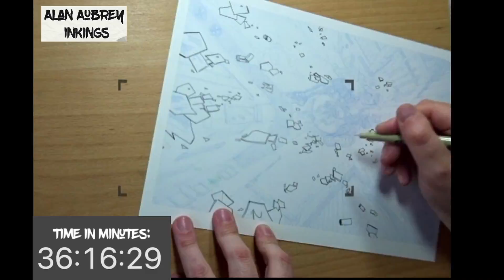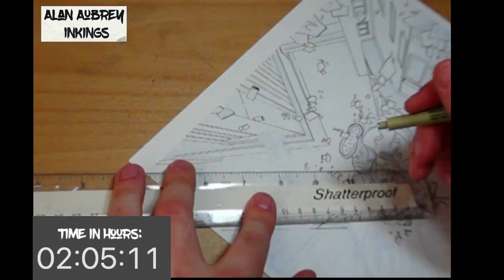Aphrodite IX Inking Time-lapse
Aphrodite IX Inking by Alan Aubrey.

Original Sketch by David Newbold

Time to Complete: 5 hours 27 minutes.

If you would are interested in purchasing this piece then visit my Etsy Shop: